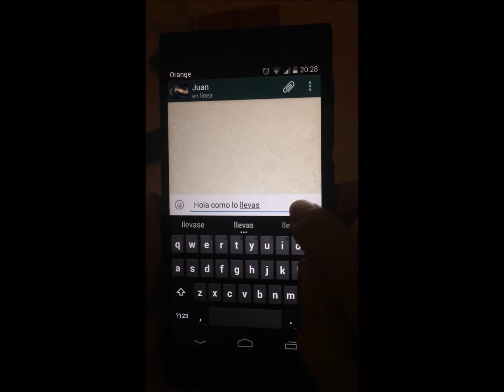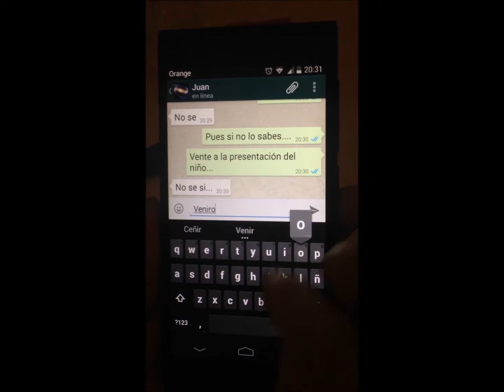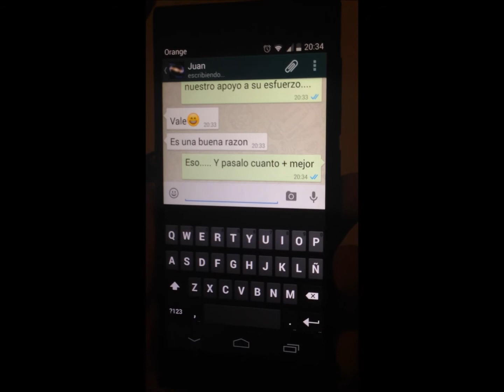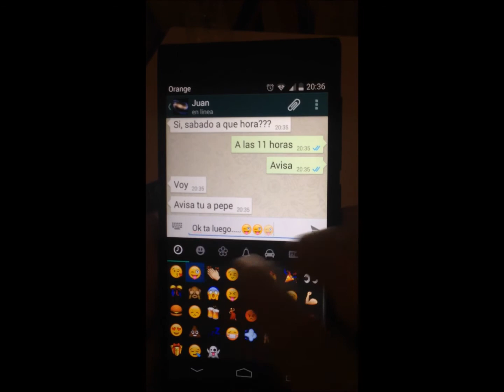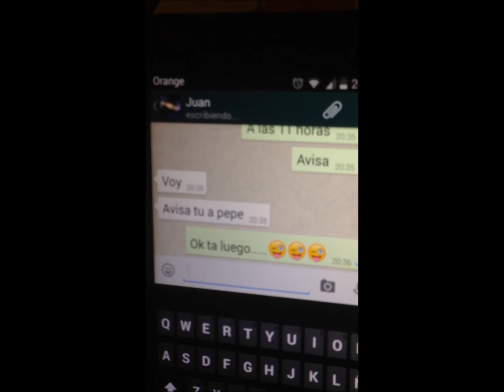Vine a la presentació oficial 2014/15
Spot de la presentació de tots els equips de la Fundació Esportiva Grama de la temporada 2014/15. El dissabte 6 de desembre a les 11 hores al Nou Municipal de Santa Coloma (Can Peixauet).